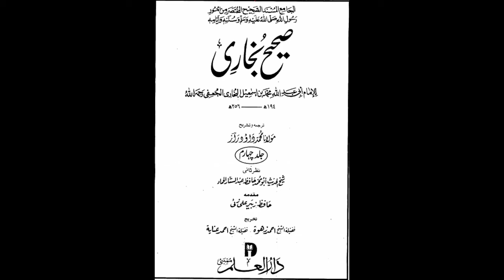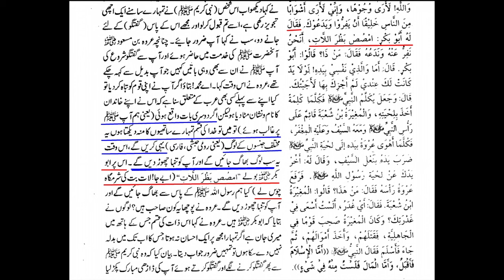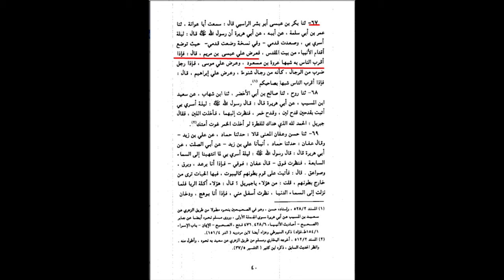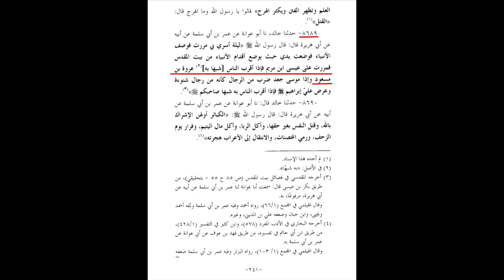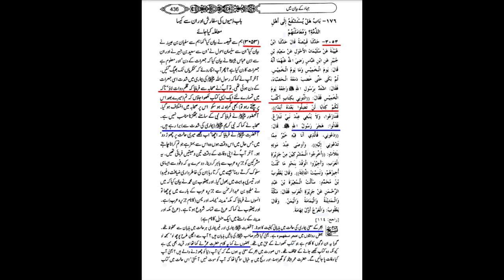Khadim Rizvi Nay Galiyan Kider Say Seekhin Thi || Allama Shahryar Raza Abidi shia vs sunni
1)- For More Shia Vs Sunni Munazara Videos In Urdu Hindi
2 )- For Live Debate In Live Show Please Contact
📲📞 Brother Jafar Ali Kazmi:

Your Queries On Youtube Search :
72Shia Tv,,